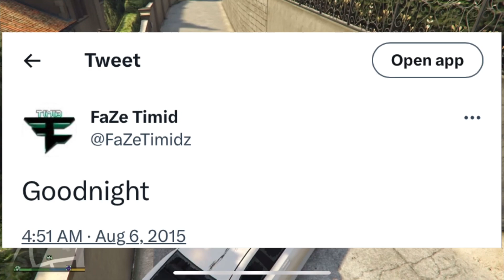The 3 Great Forgotten Trickshotters of COD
Hey everyone! My 2nd video diving into the Lore or Cod and Trickshotting as a whole! Hope you all enjoyed this one! (@Pidcaso - Twitter)